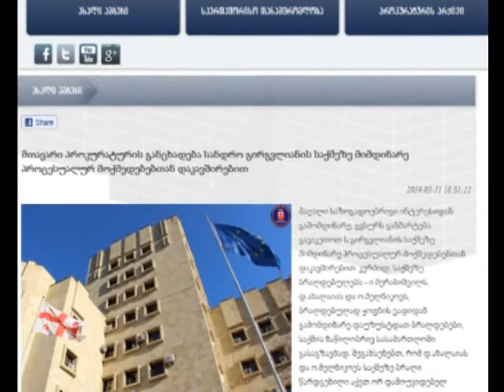axalaia girgvlianis saqme siujeti